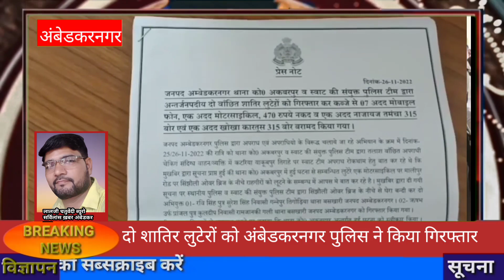दो लुटेरों को पुलिस ने किया गिरफ्तार | अंबेडकर नगर उत्तर प्रदेश